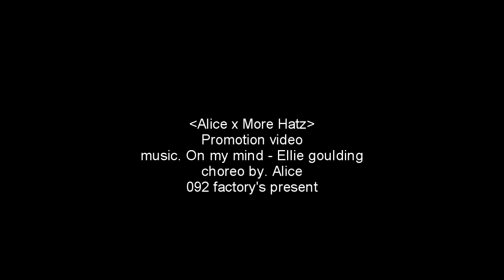On my mind - Ellie Goulding "Alice x More Hatz" dance promotion video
Alice x More Hatz" dance promotion video

대구에서 활동 하는 얼반 댄서인 "Alice"와
그녀의 제자들인 팀 "More Hatz"의 프로모션 영상입니다~

앙큼상큼한 그녀들의 예쁜 춤을 함께 으아~ 보시죠유ㅜ~!!

music. On my mind - Ellie Goulding